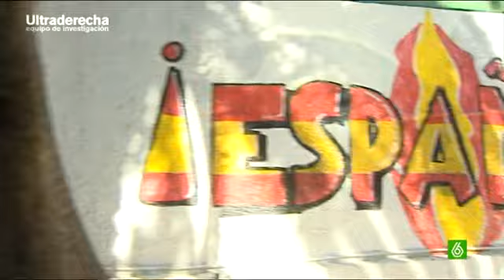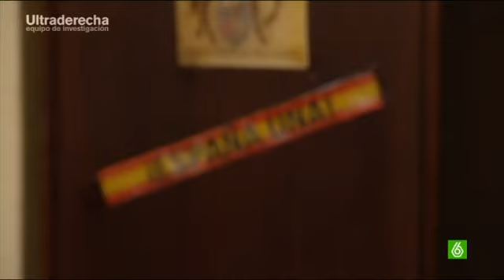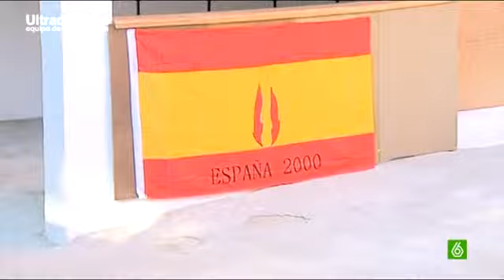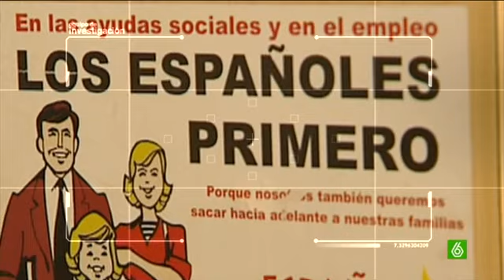España 2000 en La Sexta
Reportaje del equipo de investigación de La Sexta